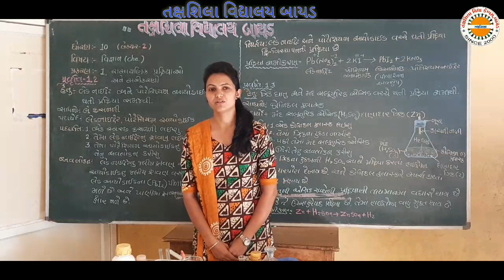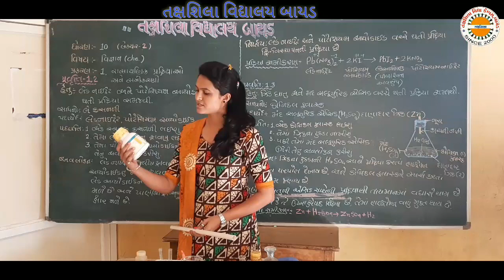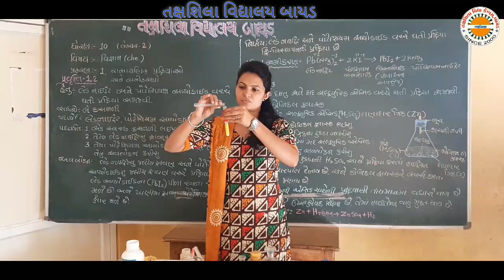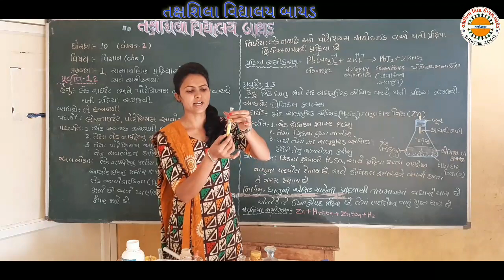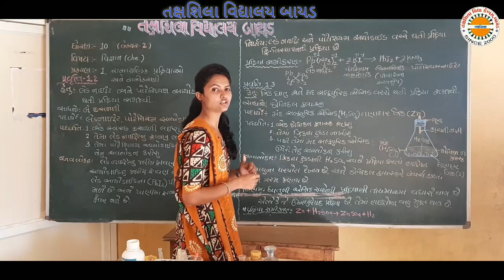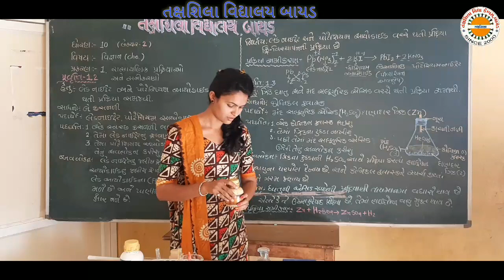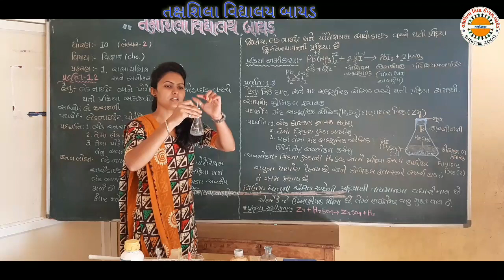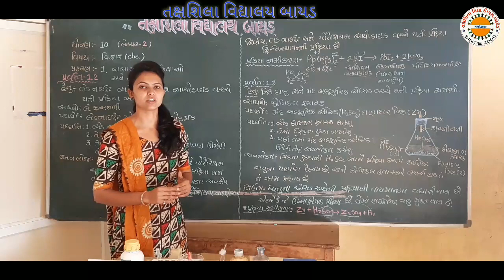std 10 sci ch 1 lec 2 રાસાયણિક પ્રક્રિયાઓ